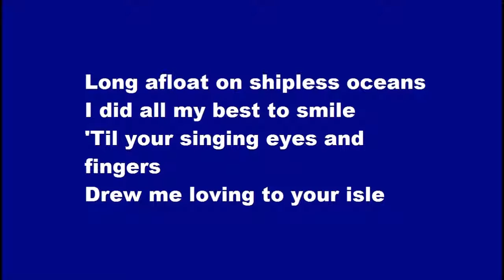Barraka - Song To The Siren (Jean-Philippe Dirty South Mix)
One of the best progressive tracks ever.